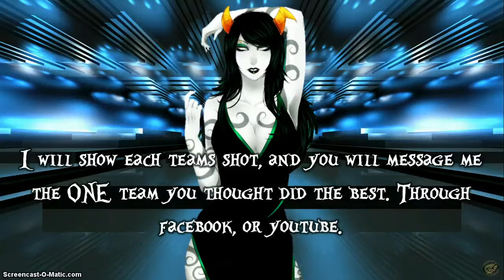Sugar & Spice Agencies | VOTING ONE | BRANDS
PLEASE VOTE, FULL THEME BELOW

Theme 1#: Brand Marketing
- In this photoshoot you will all be posing with your team (Which will be all the time). Your mentor has a different brand as you can tell from their looks, and how their shots usually are. You must portray your mentors style or brand, and make sure you stand out!

Byakuran's Brand: Fierceness to the max!
Eri's Brand: Bubbly commercial realness!
Hitagi's Brand: Sex appeal all the way!
Mayer's Brand: Dark Highfashion standoutness!